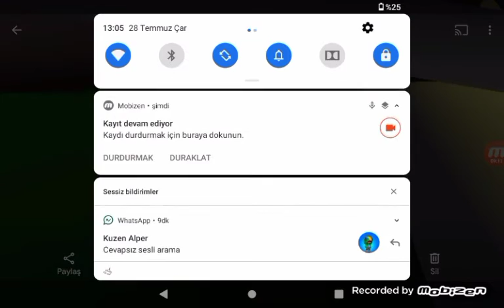brookhaven da yeni süper gizem gizli yerler i açan dümeler brookahaven gizemler 8.bölüm.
Arkadaşlar bugün sizlere brookahaven de kontrol butonları nı gösterdim umarım beğenirsiniz iyi seyirler.